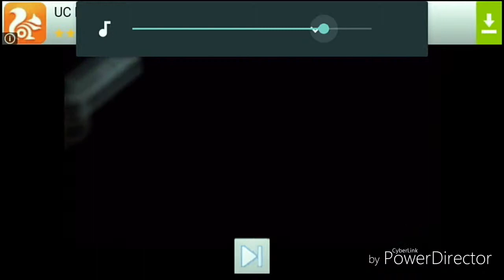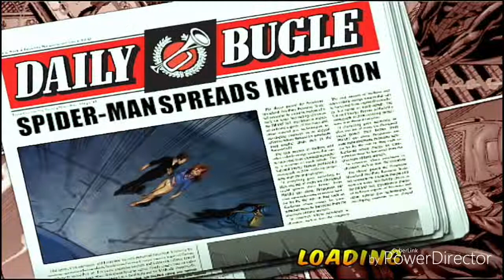Spider man Total mayhem Venom part 3..... Subscribe for next villain.....DOC OC.....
How to download and play ultimate spider man Total mayhem highly compressed for all android screen resolutions.Watch trailer and spider man Total mayhem android full gameplay.

●NO Redirect website,
●NO Password,
●NO Bugs
●NO ad-fly
●NO survey

First check your phone screen resolution through Google and download appropriate apk's